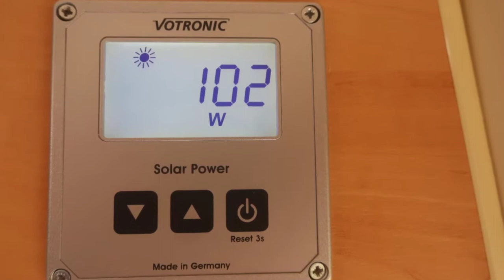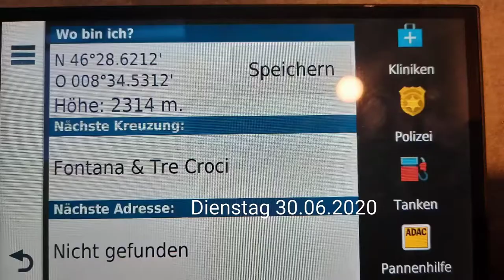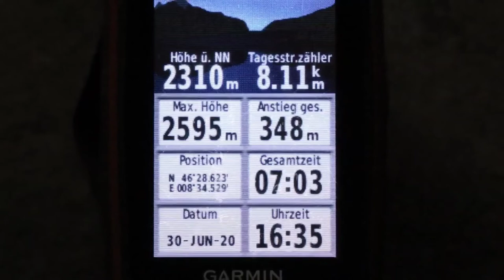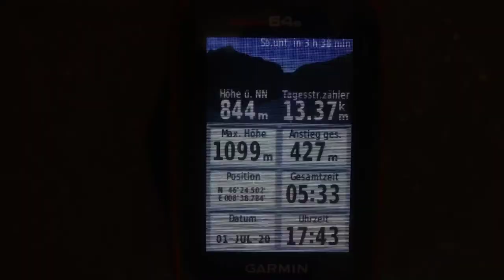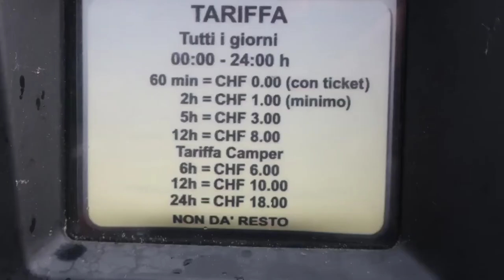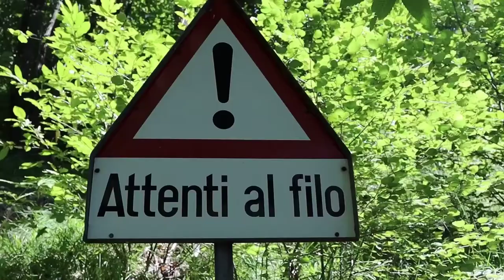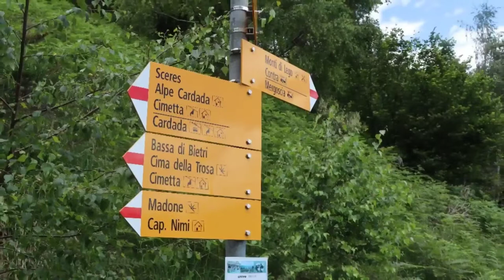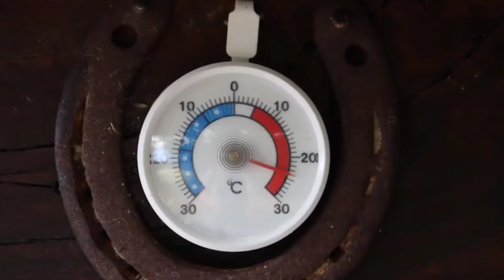KW27.1-4 Im Kastenwagen zum Wandern im Tessin. Lago del Narèt+Maggiore. Ziegenblockade + Steinbock.